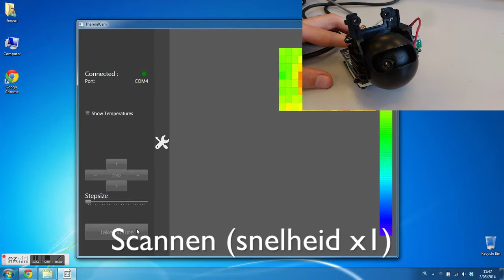Bachelorproef 2013-2014 - Thermal camera